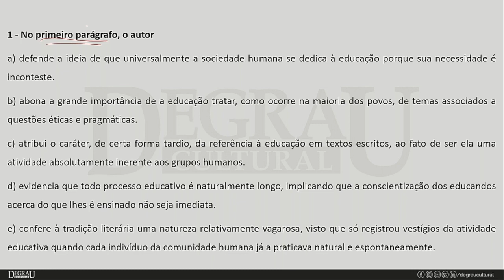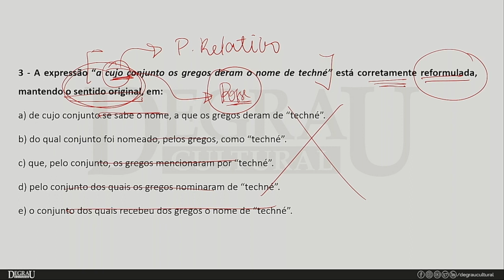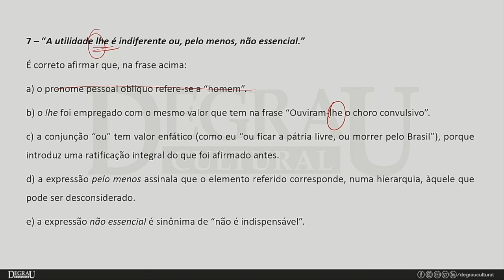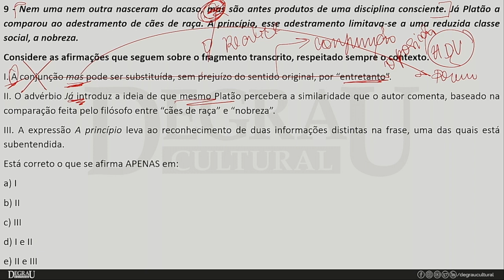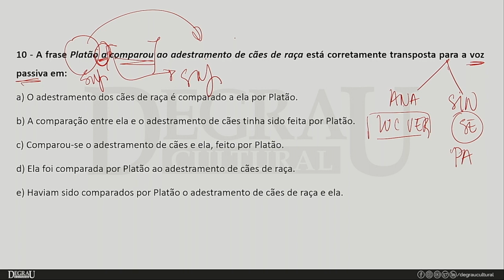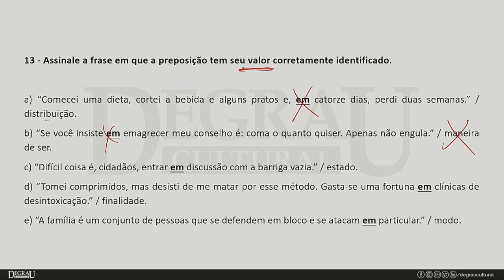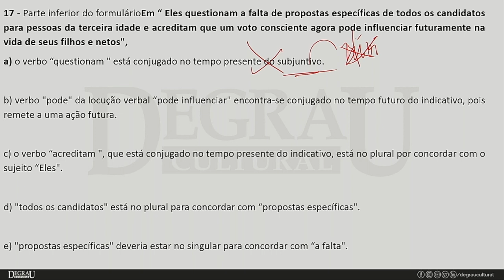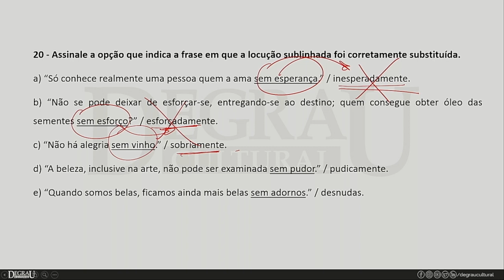Simulado Grátis UFRJ 13/08/2023 | Língua Portuguesa - Prof. Gabriela Marques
⚠ Entre no nosso grupo do Telegram e fique por dentro das principais novidades

Venha se preparar com quem mais aprova!

Não arrisque seu futuro. Prepare-se com quem desde 1983 vem aprovando nos principais concursos públicos. 🏆🥇